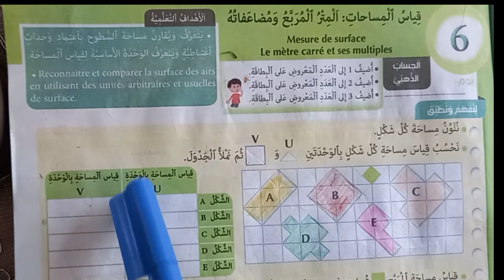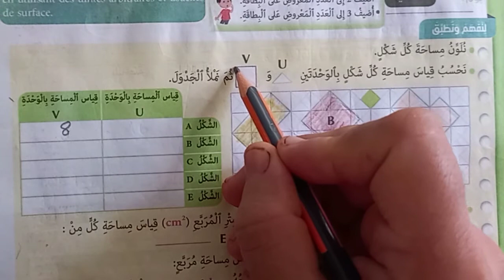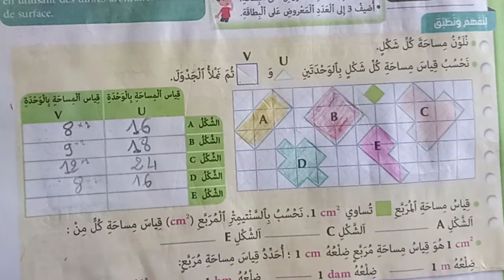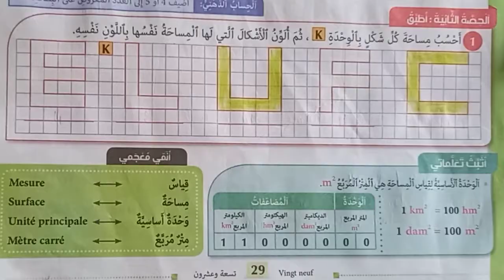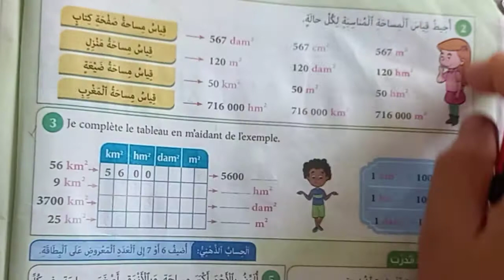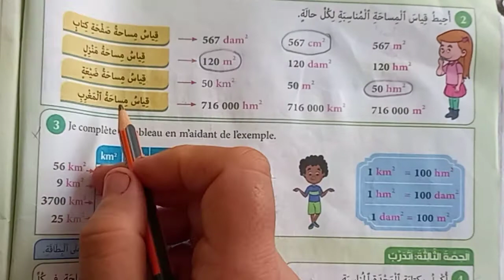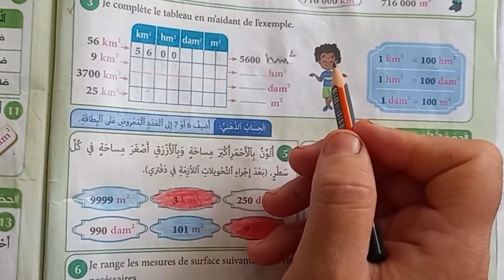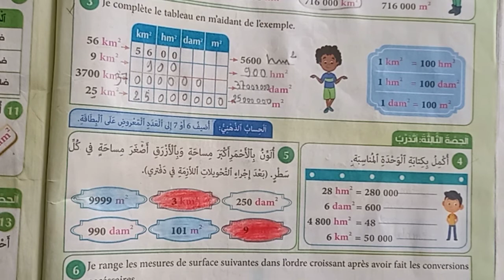المفيد في الرياضيات المستوى الرابع ابتدائي صفحة 🤗29🤗30🤗31